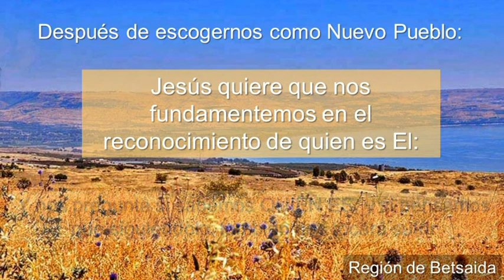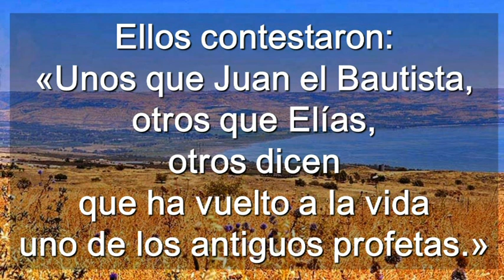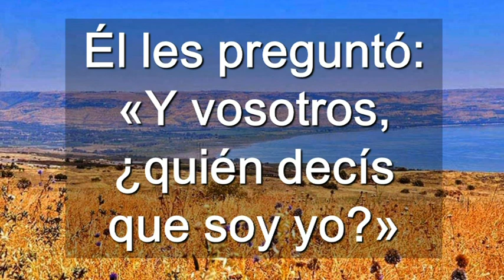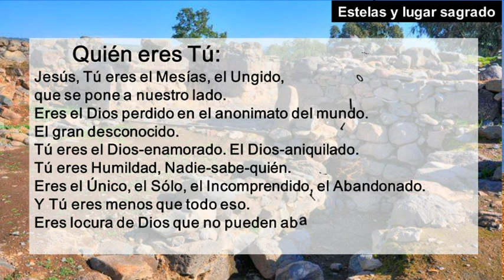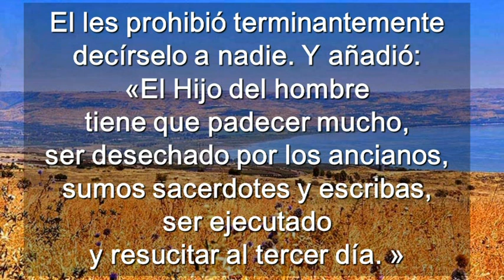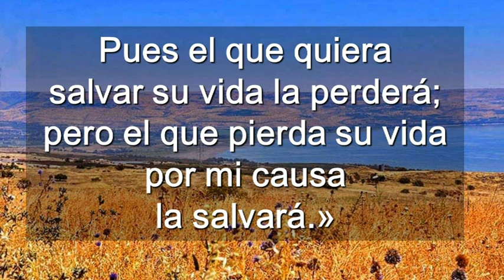Domingo 12 Del Tiempo Ordinario Ciclo C ( Castellano )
Domingo 12 Del Tiempo Ordinario Ciclo C